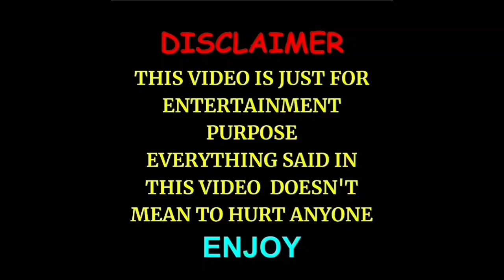Boys VS Girls| ছেলে VS মেয়ে | দাবি কী?😑 | Dabi Ki?😑 | ImMature Boy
In this video we show that How Boys And Girls Deals With The Same Situations and their reactions on that situation.
That's Why This Video Is Named "BOYS VS GIRLS"😎😉

This Video Is Making For Fun And Entertainment Purpose. We Don't Wnat To Hurt Anyone's Feelings. So Enjoy This Video.❣❣

Performed By - Sirshajit Rakshit.

Your Support Motivate Me A Lot to Make New Kind Of Amazing Videos.

Time Stamp
0:00 Disclaimer
0:09 ঘুরতে যাওয়ার দাবি
1:07 বৃষ্টির দিনের দাবি
2:19 Horror Movie এর দাবি
4:40 Ghost Entry
5:34 Sunday Weekend দাবি
6:17 True Sunday Lovers Scene
6:37 Outro

"Zara Zara Behekta Hai" by
Nikhil Sharma